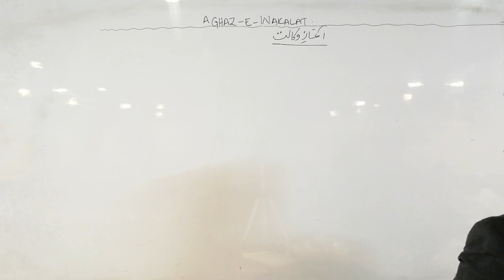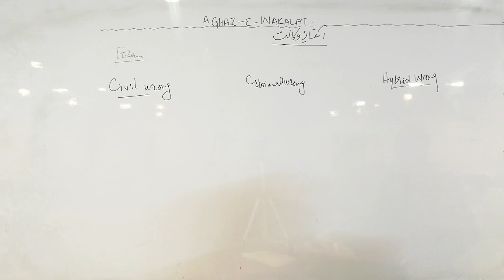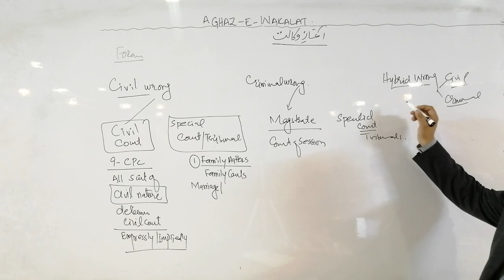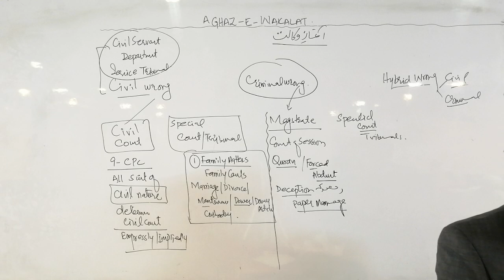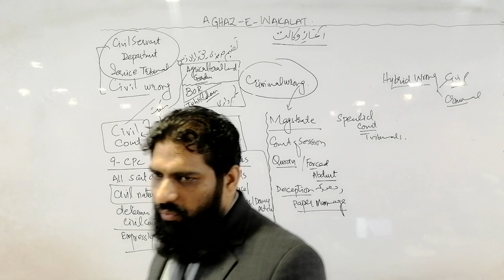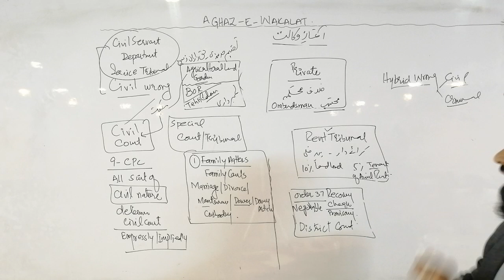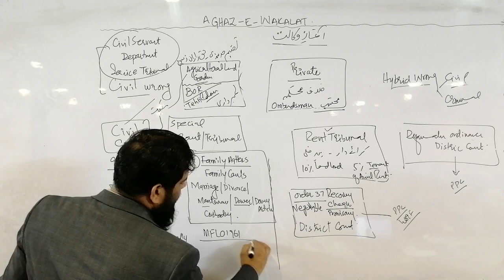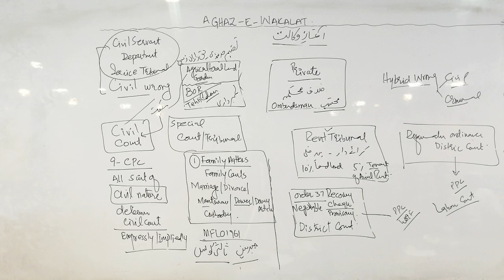AGHAZE E WAKALAT, FORUM FOR FILING CIVIL SUIT کونسا مقدمہ کس عدالت میں دائر کریں؟